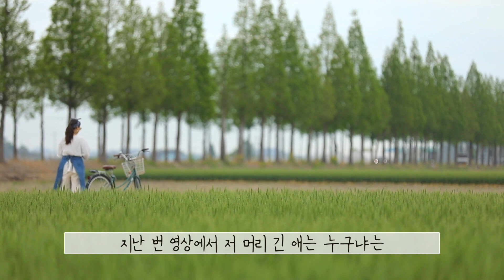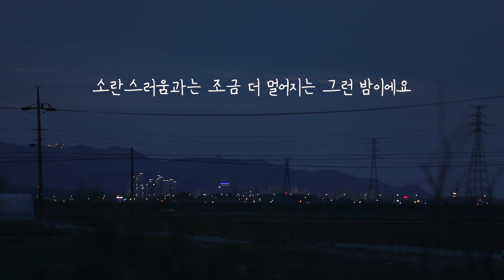조연출이 올리는 공지사항(feat. 머리 긴 애 정체공개)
짧은머리 오느른은 잠시 잊어주세요-
1년만에 다시 긴머리로 컴백!! (첫화를 기억하시나요 ㅋㅋ)
이제부턴 긴머리 오느른입니다

오늘도 저녁 7시에 브이로그가 올라갑니다 :)
힐링하러 오세요!!